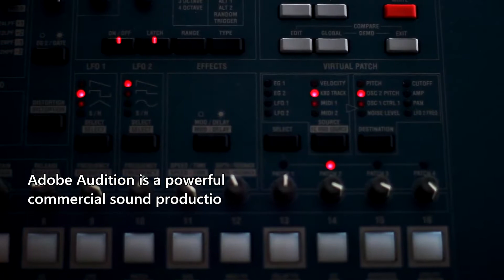SESX File Extension - What is a .sesx file and how do I open it?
What is a SESX file and how can you open it?

The SESX extension belongs to the Adobe Audition Session (SESX) file type/format. Adobe Audition is a powerful commercial sound production studio for MS Windows and Mac OS by Adobe for professional waveform editing and manipulation.

From time to time you can see files that are not associated with any program, and Windows cannot open them. FileTypeAdvisor.com was created to help in this situation. At FileTypeAdvisor.com we know about file formats. Thousands of different file types, how to identify them, and which apps can open them.